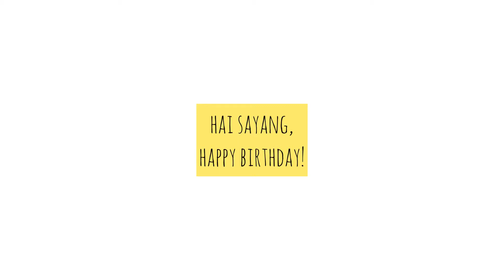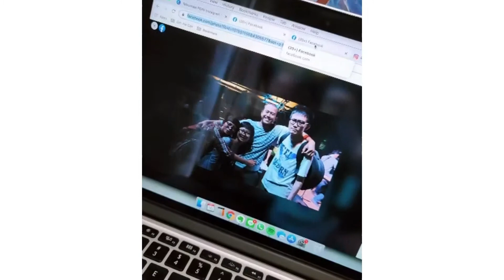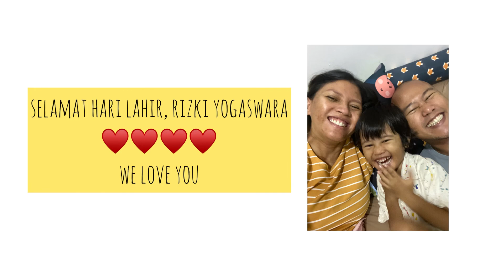Happy Birthday, Yogas!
Happiest birthday sayang!

Bingung mau kasih kado apa, but during this crazy time, i try to gather a lot of best wishes for you this morning. From the people who love & care about you!

Have a blessed day! 😘 love you